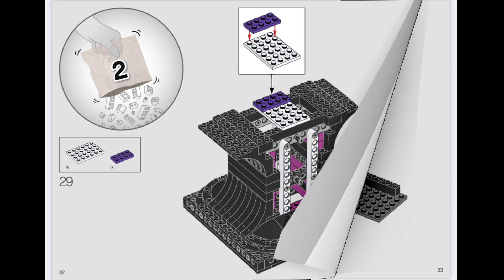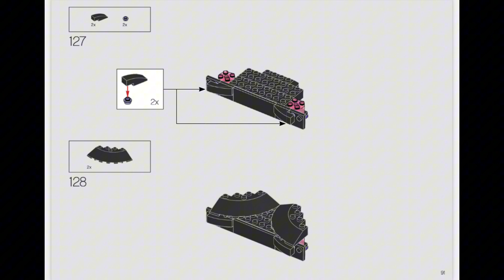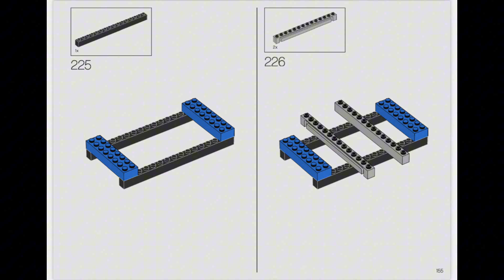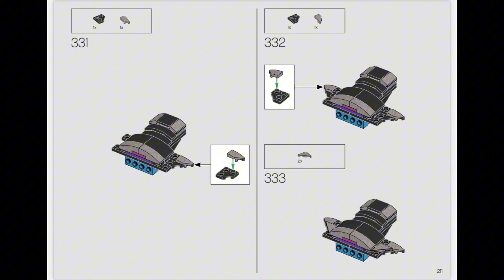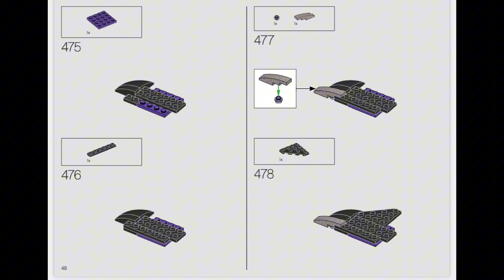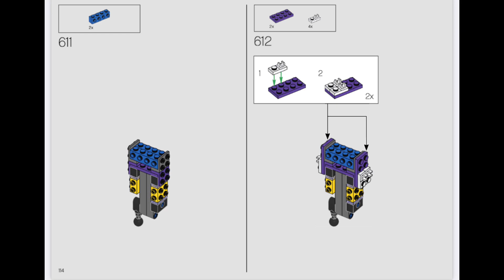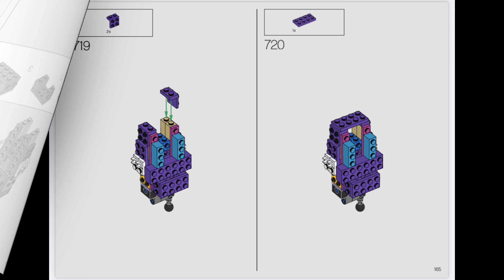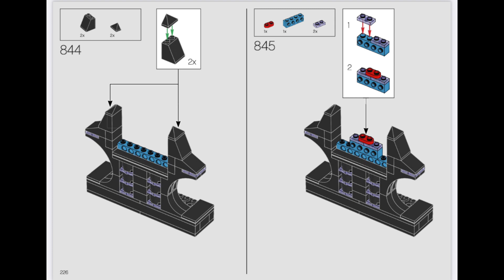LEGO Instructions: Marvel 76215 - Black Panther (All 17 Stages)